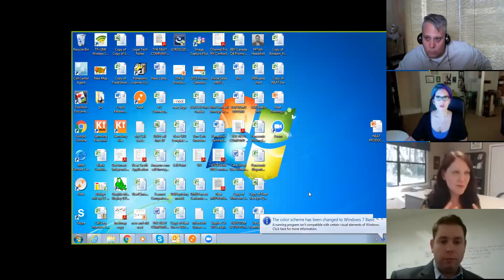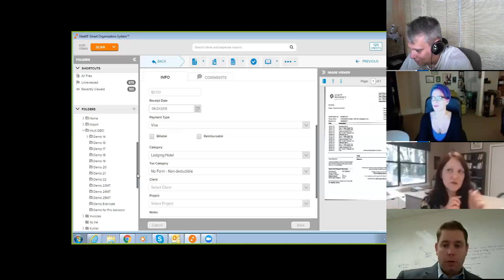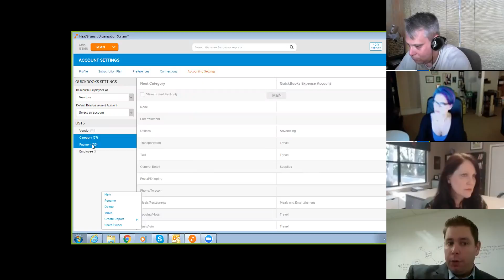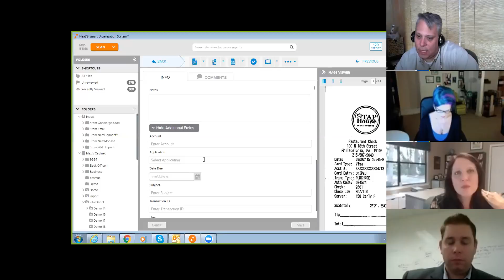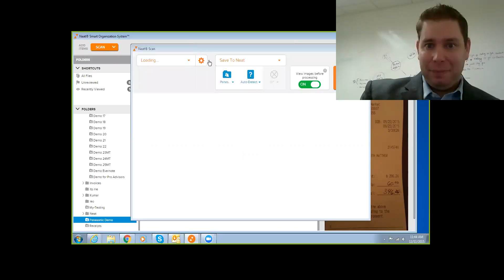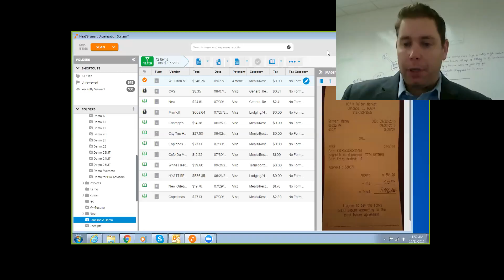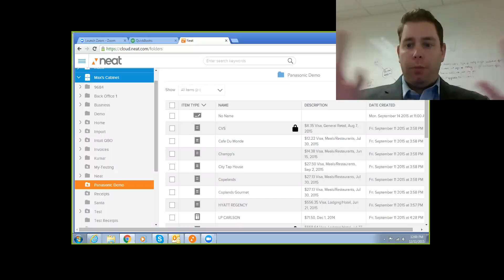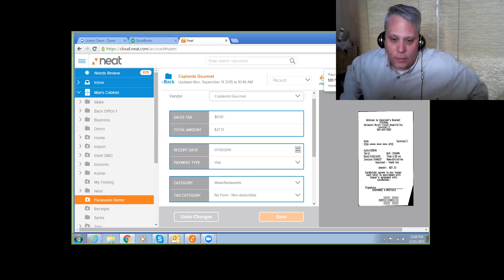The Neat Company ZIBWAM 2015 12 11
On Friday 12/11/15 we had